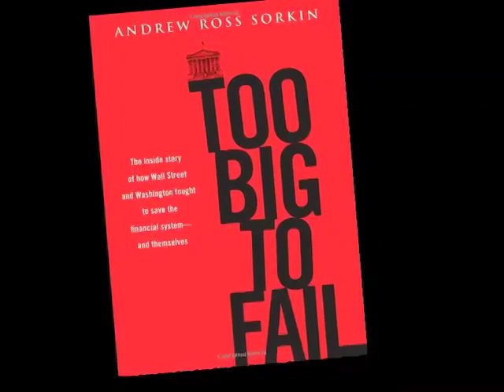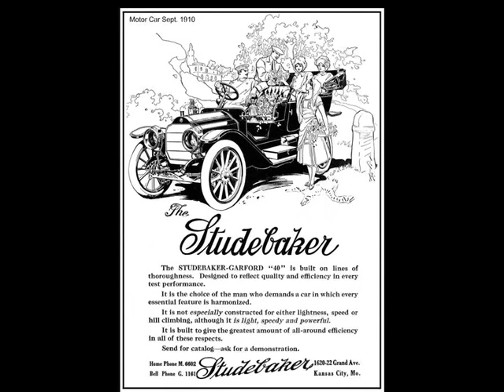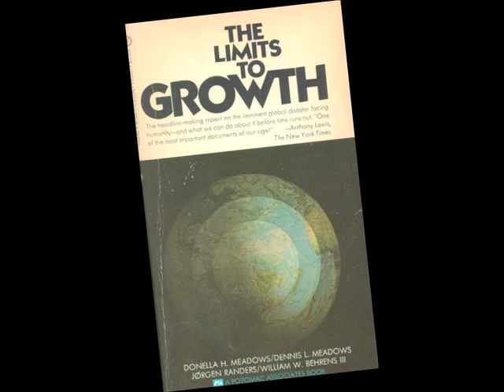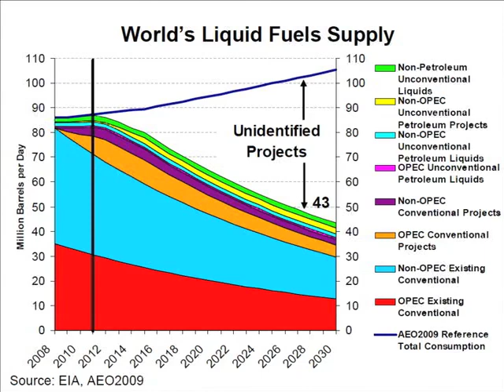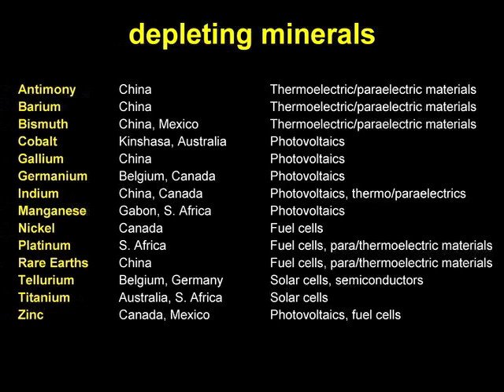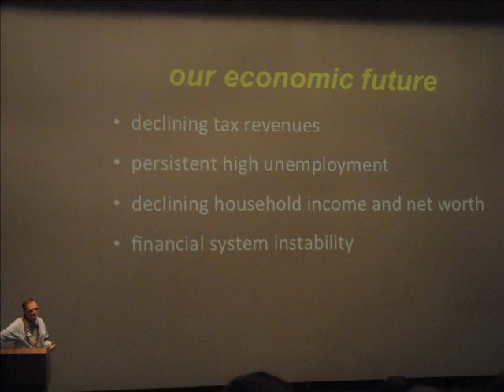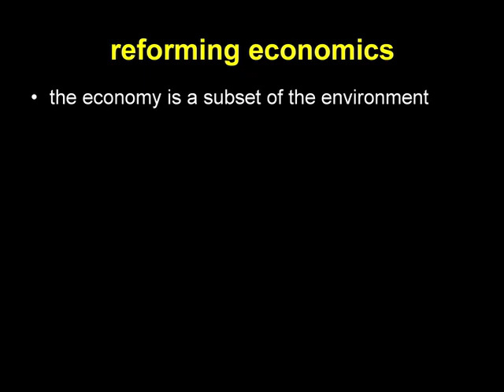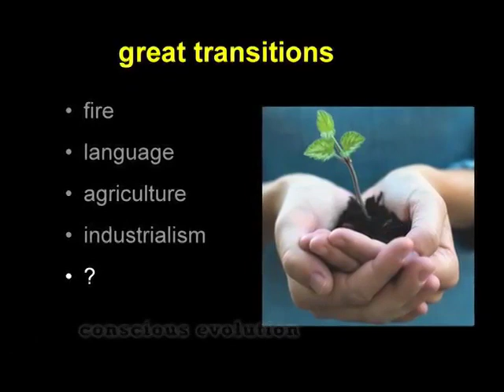Heinberg UHArt Auditorium 2011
Richard Heinberg spoke at the University of Hawaii Art Auditorium at the invitation of a coalition of community development partners. Transition Oahu, Hawaii Interfaith Power & Light, UHSOEST, Church of the Crossroads, Ahahui malama i ka lokahi and Save Oahu Farmlands collaborated to create this event. Well over 200 people attended and with significant interest in book sales and cross-partnership email sign-ups.

Enjoy the talk! As Richard says, "It's a fascinating time to be alive."